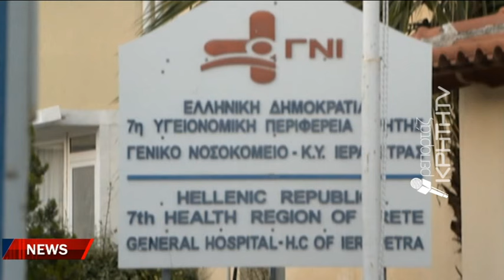Εφημερίες χωρίς εφημερεύοντες σε νοσοκομεία της Κρήτης